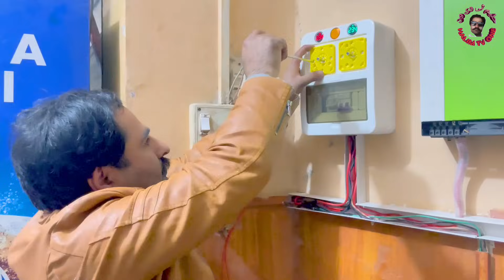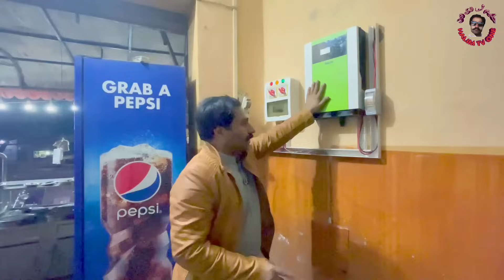3kW solar system total price and installation | 3000W solar ka kharcha or lagany ka pora tariqa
3kW solar system total price and installation | 3000W solar ka kharcha or lagany ka pora tariqa
in video me solar lagany ka pora tariqa sekhaya gaya ha